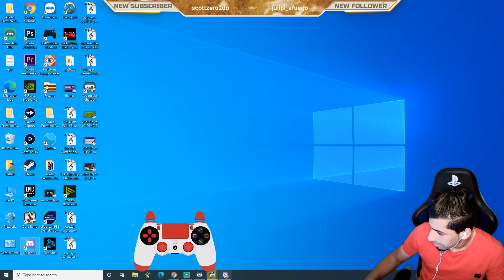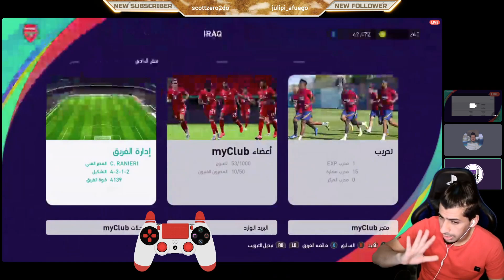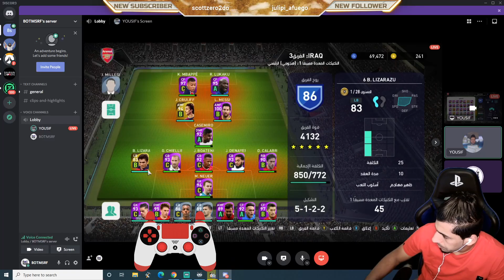PES 2021 | IRAQ Plan